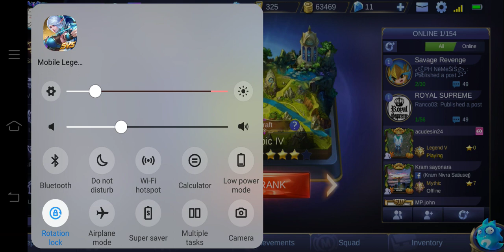How to make street title in mobile legend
Magrarafle draw ako every month ng 3 winners.

Join to our channel for updated videos and you have a chance to win the raffle FREE SKIN and FREE LOAD.